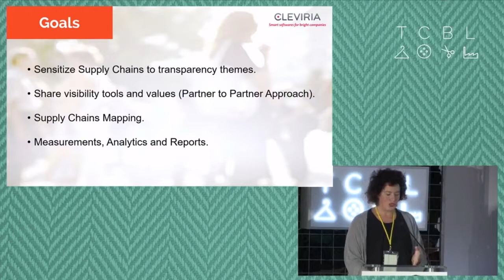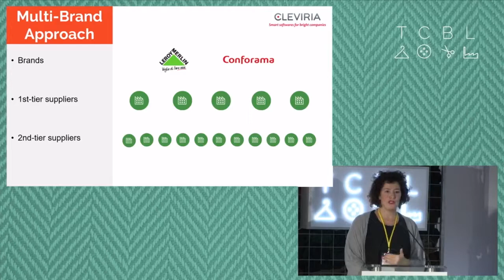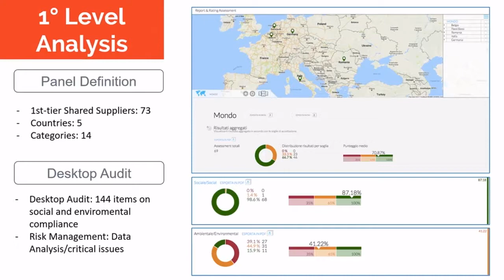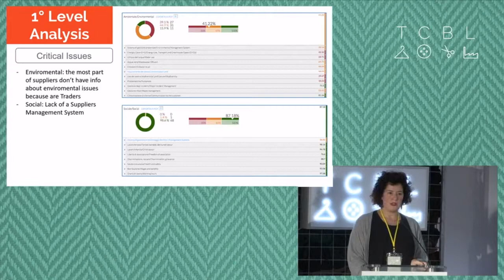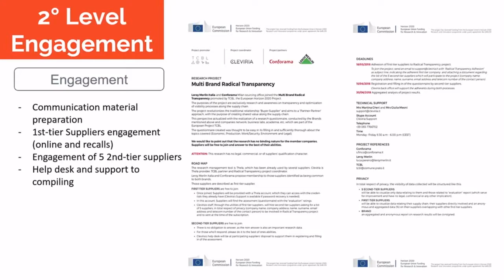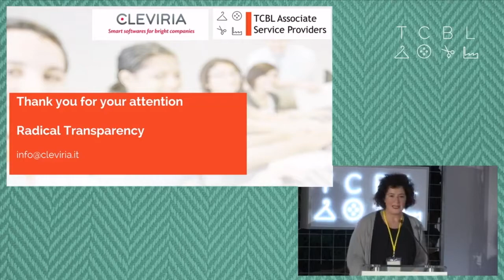TCBL_2018_JAM: Martina Gheri_Italiano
Martina Gheri presents Cleviria at TCBL_2018 in Prato, Italy
video in Italiano